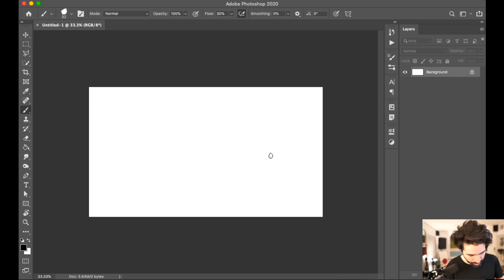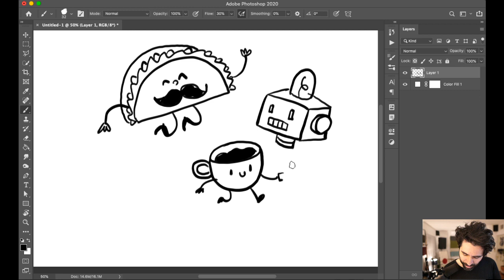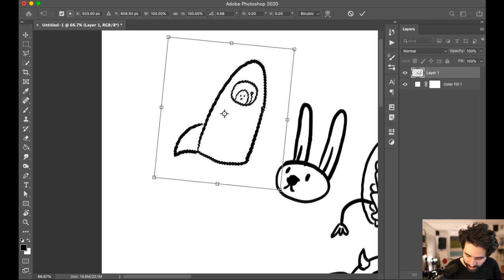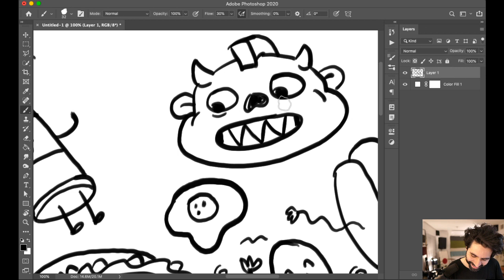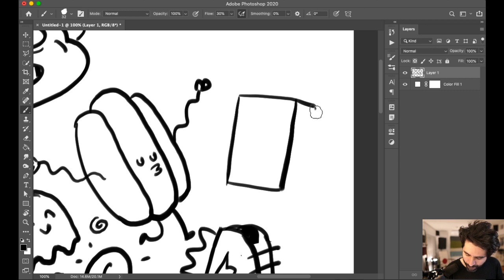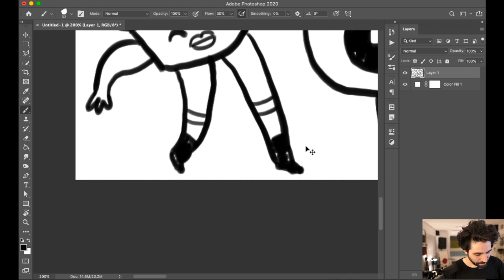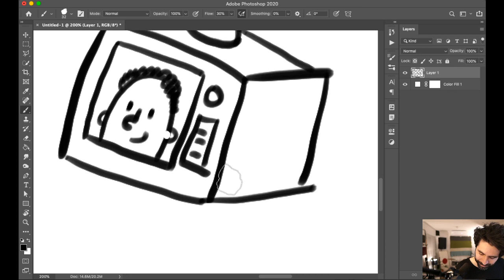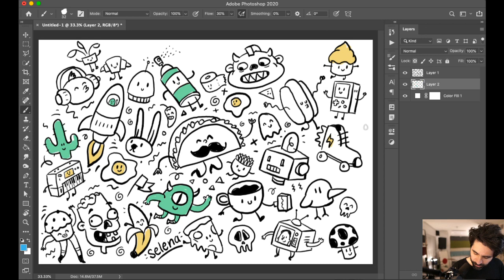Doodle Collage (LIVE)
The audio starts working around 4:00 ... Sorry about that! lol
Let's just go live and create a collage of random doodles together!

This is part of a daily livestream series in which we practice our drawing, painting, and illustrating skills. Every day we'll have a different lesson, using different tools and techniques, and we'll do it together!